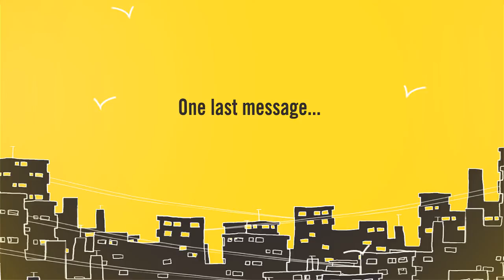Beautiful Thing Beaut20 - Video #6 Jake Davies & Danny-Boy Hatchard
To celebrate the 20th anniversary of BEAUTIFUL THING, producer Tom O'Connell for QNQ Ltd is giving audiences exclusive access behind-the-scenes with cast interviews, creative team interviews and one or two very special guests who just love the play.

Keeping in the theme of 20 years BeautThing will be releasing 20 videos (3 each week) to tell you even more about this ground-breaking play and the 2013 revival directed by Nikolai Foster and starring Suranne Jones.

to book, find out more and fall in love with Beautiful Thing.

Video produced by Adam Newland & Jack Macdonald for QNQ Ltd. Title music by James Nicholson. Interviews by Alex Brinnand.